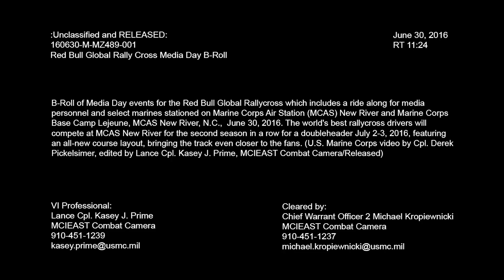Red Bull Global Rallycross 2016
Media Day events for the Red Bull Global Rallycross which included a ride along for media personnel and select Marines stationed on Marine Corps Air Station (MCAS) New River and Marine Corps Base Camp Lejeune, MCAS New River, N.C.,  June 30, 2016. The world's best rallycross drivers will compete at MCAS New River for the second season in a row for a doubleheader July 2-3, 2016, featuring an all-new course layout, bringing the track even closer to the fans. (U.S. Marine Corps video by Cpl. Derek Pickelsimer, edited by Lance Cpl. Kasey J. Prime, MCIEAST Combat Camera/Released)